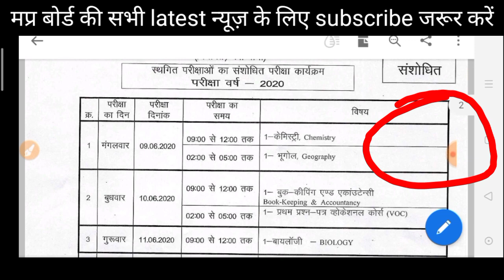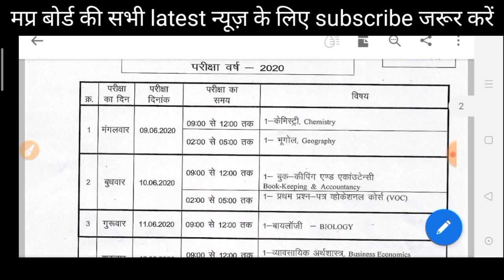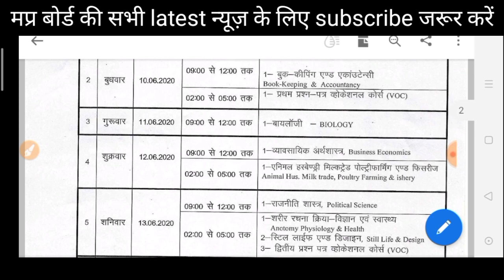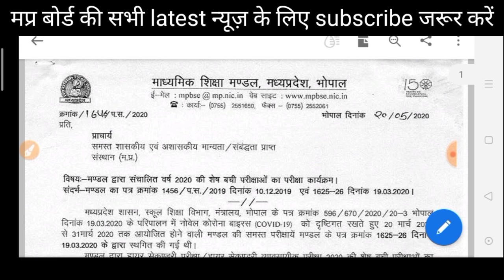Mp board class 12 नया time table जारी 9 से 16 june। mp board new time table class 12 download pdf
MP BOARD CLASS 12 NEW TIME TABLE KAISE DOWNLOAD KAREN

Time table डाउनलोड करें अभी हमारे telegram group से
telegram पर सर्च करें - VT DOCUMENTS

link - mpbse.nic.in

MP BOARD CLASS 12 NEW TIME TABLE DOWNLOAD LAISE KAREN

Mp Board 12th Time Table 2020 | 12th Time Table 2020 Mp Board |

mp board 12th re-exam time table 2020|mp board exam news 2020|12वीं कक्षा का टाइम टेबल हुआ घोषित|

MP BOARD CLASS 12 TIME TABLE 2020

MP Board 12th Class Time Table 2020/MP Board 12th Time Table 2020/MP Board 12th Class Datesheet 2020

12vi ka naya time table kaise dekhe,
12vi ka naya time table 2020,
12th naya time table 2020 download,
mp board class 12 time table download link,
mp board time table naya wala,
mp board class 12 time table 2020 naya wala,new download,mp board 12vi class naya time table bache hue paper,mp board class 12th new timetable,
mp board class 12 th time table download kaise karen,
12vi ka naya time table kaise dekhe,
12vi ka naya time table 2020,
12th naya time table 2020 download,
12vi ka naya time table kaise dekhe,
12vi ka naya time table 2020,
12th naya time table 2020 download,
12vi ka naya time table kaise dekhe,
12vi ka naya time table 2020,
12th naya time table 2020 download,
12vi ka naya time table kaise dekhe,
12vi ka naya time table 2020,
12th naya time table 2020 download,
12vi ka naya time table kaise dekhe,
12vi ka naya time table 2020,
12th naya time table 2020 download,
12vi ka naya time table kaise dekhe,
12vi ka naya time table 2020,
12th naya time table 2020 download,
12vi ka naya time table kaise dekhe,
12vi ka naya time table 2020,
12th naya time table 2020 download,